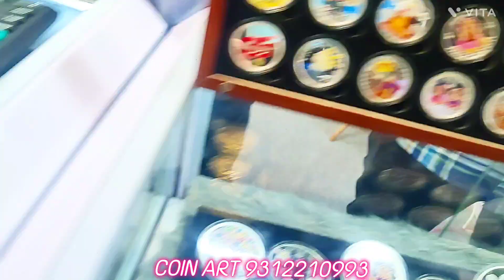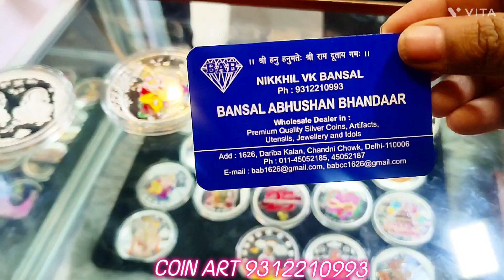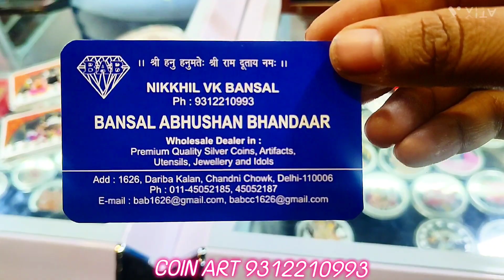Silver coins | Designer silver coins | Chandi ke sikke | Diwali pooja coins | Wholesale silver coins